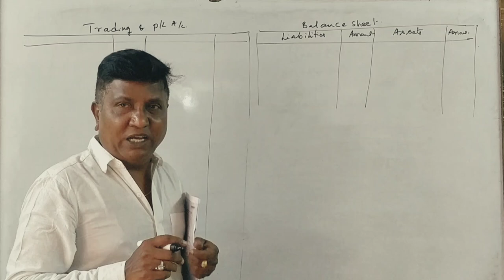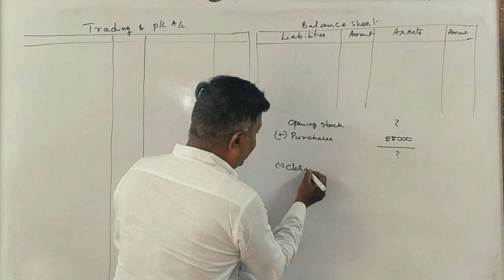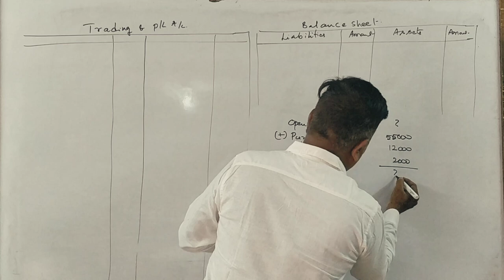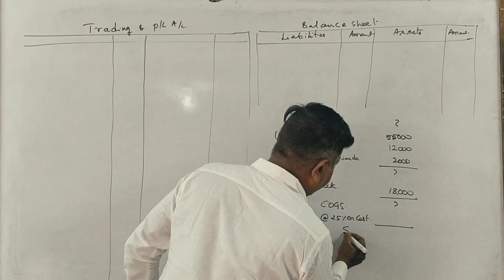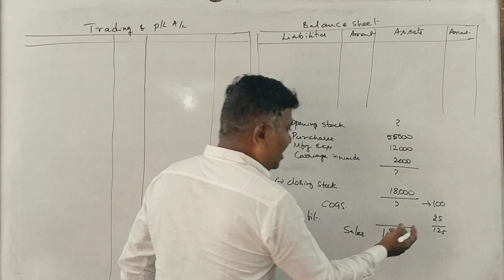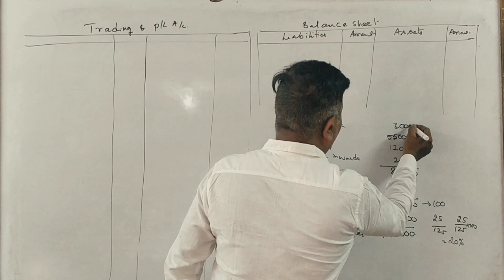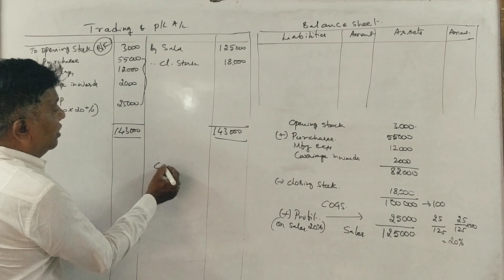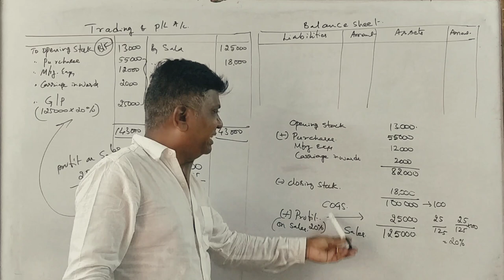Conversion of Single Entry to Double Entry in Kannada PART 4 - 2016 Question Paper 6 Marks